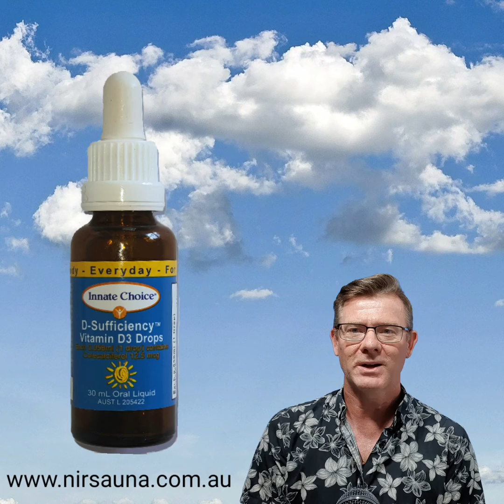Why Should I Care About The 37th Parallel?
When you live below the 37th parallel (roughly Melbourne) you run a much greater risk of vitamin d deficiency.  This short video explores this, along with risk factors for vitamin d deficiency and other implications for people living in Sydney or Perth areas.